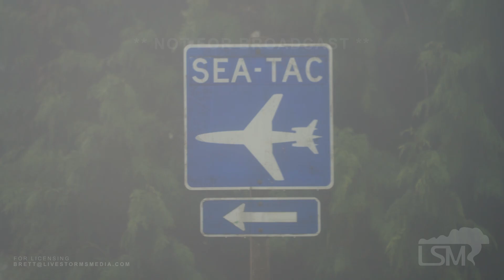11-29-20 SeaTac, Washington Foggy Morning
Freezing Fog, black ice and low visibility hampered SeaTac Airport this Morning, November 29, 2020